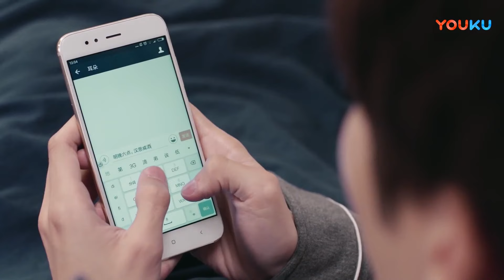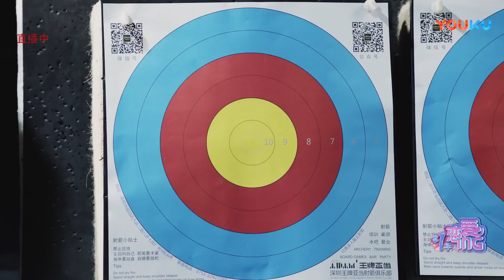🌟趙露思整晚睡不著覺，滿腦子都在想吳磊！